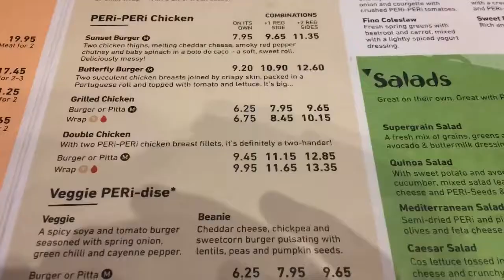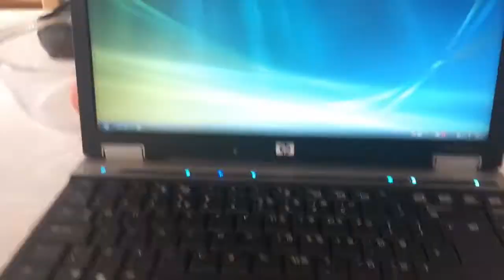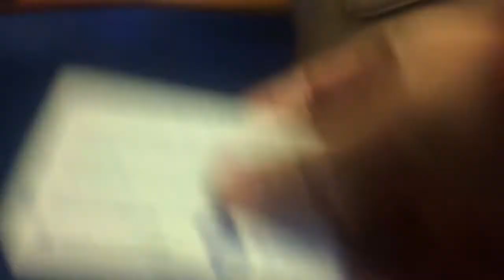MY 17TH BIRTHDAY !!!!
Thank you all so much for the birthday wishes and fan art and videos
Did you enjoy mitchell taking over the vlog ???

Mitchell snapchat-mitchdiggo30
Brandon snapchat-midfield_genral
David snapchat-dh16k
Jamie hill snapchat-jameh_22
Abbey snapchat-abbeymay2000
Shannon snapchat-shannny06
Dannielle snapchat-dannielle123456

I will see your beautiful faces in my next video byeee ❤️